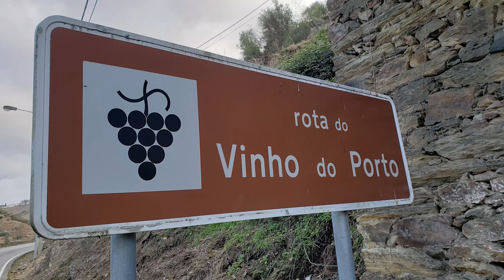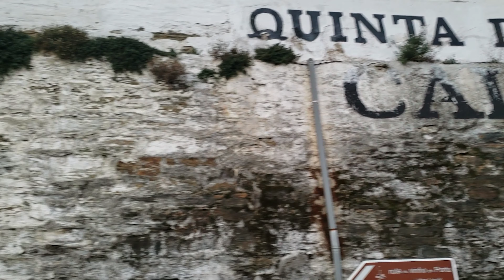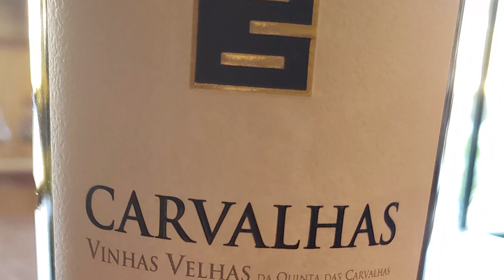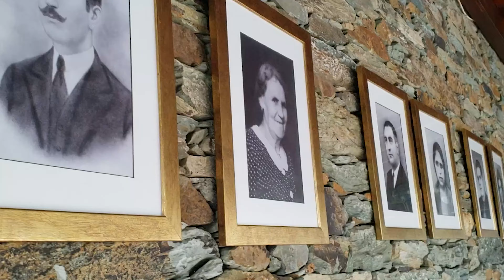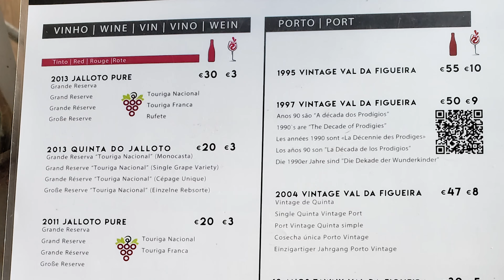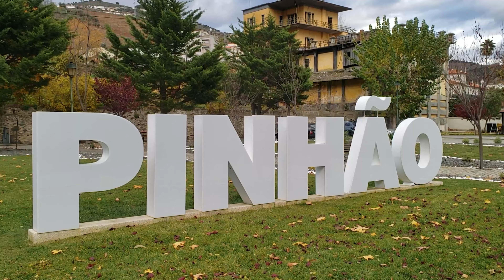Douro - Portugal: enoturismo a partir de Pinhão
A "região vinhateira do Douro" é a mais importante e histórica área de produção de vinhos de Portugal, patrimônio cultural da humanidade pela Unesco. Ali, há séculos, se faz o famoso vinho do Porto e, nas últimas décadas, também tintos excelentes. É muuuito grande! Neste vídeo, faço uma proposta de visita das atrações a partir da freguesia de Pinhão.

Quem quiser conhecer uma alternativa de visita da região por excursão, segue uma sugestão de vídeo sobre o assunto, com ótimas explicações sobre a produção do vinho do Porto também:

Já visitou essa área e tem sugestões? Deixe nos comentários!